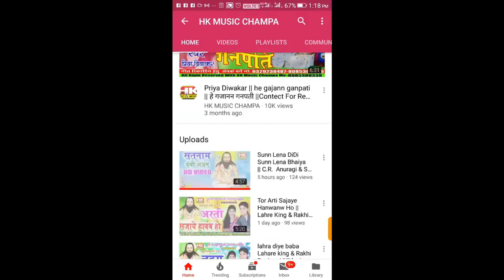Hingulaj Ma Biraje o || Syambandhu Mishra Jash Geet || hkmusic Champa Ricording studio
Hingulaj ma biraje o ||  New Superhit cg song || Hk Music Champa |

Song गीत :- Hingulaj ma biraje o

Male Singer :- Syambandhu Mishra

Lyrics :- Syambandhu Mishra

Music Arrange :- Santosh Kurrey (Baheradiha)

Editing Mixing :- Kamini Diwakar & Priya Diwakar

Recording रिकॉर्डिंग :- H.K Digital Recording Studio Kotadabri Champa ( C.G.) Mo.-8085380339,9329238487 एच.के डिजीटल रिकॉर्डिंग स्टूडियो कोटाडबरी चांपा (छ.ग.)